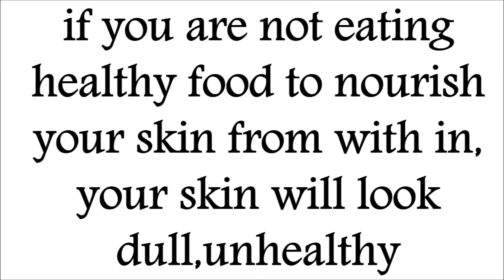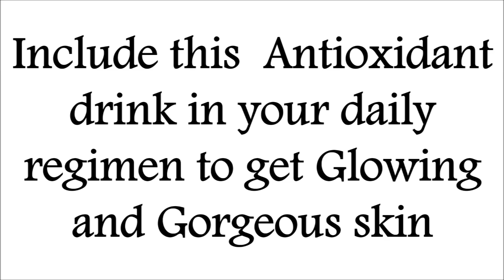Clear & Glowing Skin Drink - Get Spotless Fairer Skin at Home Naturally in 1 Week,Clear Skin Routine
CLEAR SKIN DRINK,GLOWING JUICE,GET CLEAR SKIN IN 7 DAYS,LIGHTEN SKIN  NATURALLY IN 1 WEEK,FAIR SKIN NATURAL HOME REMEDIES.

Hi guys,

                          No matter how many skin care products you apply to the outside of your skin, if you aren’t eating healthy food to nourish your skin from within, your skin will look dull, unhealthy and undernourished. If you are loading up on sugary drinks, junk food and processed snacks, you are very likely to have acne prone, dull looking skin. Remember the famous quote, “You are what you eat”? Whoever said that wasn’t kidding. Eating these top 10 red fruits for glowing skin everyday will make your skin healthier and more radiant.

 Drinking Fruit juices  helps in skin rejuvenation, natural hydration and improvement of skin texture. It also gives you a clear complexion and makes the skin appear youthful and glowing. Fruits have no side effects and are cost-effective at the same time. They are free from toxins and have a host of skin and health benefits.

    Skin lightening products say a lot about the desire to get a flawless and fairer skin tone. But why slather the chemical loaded products when you can get the same results from natural products like fruit juices. Yes, fruit juices are excellent to improve the skin complexion. They are fortified with AHAs which helps to take away tanning, skin darkness and gradually makes the skin lighter and brighter. We will share fruit juices to lighten the skin color in a natural way. Other than that they also make skin glow and spot free.

1. Fruits and fruits and more fruits for a long life and beautiful skin
2. Stay closer to nature
3. Try to consume cooked items within 24 hours
4. Rely upon fresh fruit juices to kill your cravings.
5. Fruit Juices can kill almost any disease.

Do you think that drinking fruit juices can enhance skin’s tone? This is the silent secret behind celebrities’ complexion! Fruits naturally rich in multi-vitamins, minerals does miraculous goodness for skin health. juices for skin whitening is an excellent way to get fair skin tone if done effectively. Get on the track! Drink fruit juices to lighten the skin color in a natural way! Many has gained good skin whitening results with fruit juices.

Drink fruit juices with no added sugar. (Add little honey or jaggery if required)
Drink any of these 3 juices everyday before meals. (morning, afternoon, evening)
Follow healthy diet which includes protein, fiber and good fats.
No hot water bathing.
Ditch oily / fried foods and stop eating from outside.

Vitamin C enriched lemon and orange juice are the best fruit juices to get fair and glowing skin. Natural anti-oxidants, Vitamin C and many other nutrients in it cleanse skin naturally. Drink lemon / orange juice every morning before breakfast. Vitamin C has best skin lightening agent which is good for boosting skin complexion. And moreover, many say drinking orange juice for fair skin gives good results over time. Lemon and orange juice not only helps to increase skin tone, it also makes skin clean and clear.

Besides the fact that they hydrate and rejuvenate your skin, the very smell of a fruit on your face is quite de-stressing. Unlike the chemical beauty treatments, fruits are cost-effective, natural and also bring a visible difference.

Rich in vitamin C that improves skin texture. Like apple, orange too contains collagen that slows skin aging process. Rub the insides of orange on your skin to tighten the skin. Oranges can be dried and powdered and used as a natural scrub. Like lemon, oranges too help clear skin blemishes.

           Healthy skin is closely related to a properly functioning liver. Raw juice extracted from fruits and vegetables helps in removing toxins and chemicals from the system and aid liver regeneration.
It is ideal to have at least once serving of juice daily duringd-morning or evening. A complete juice detox diet can be followed for 3 days every month.

Love,
Bhavana.